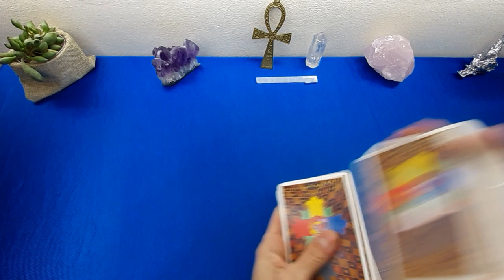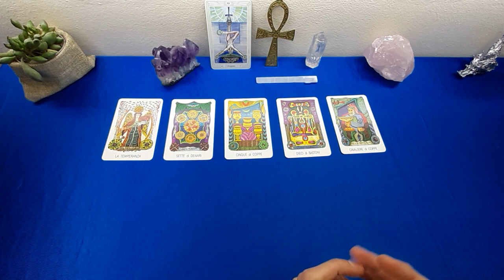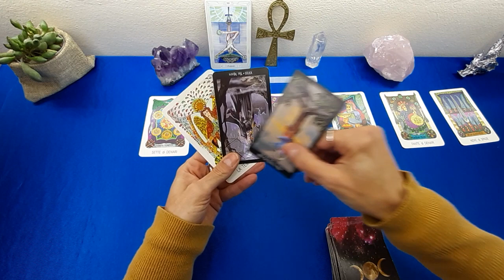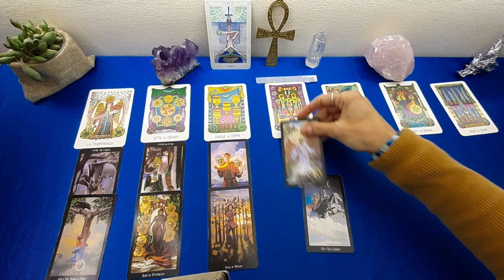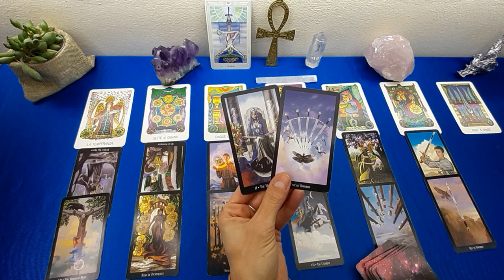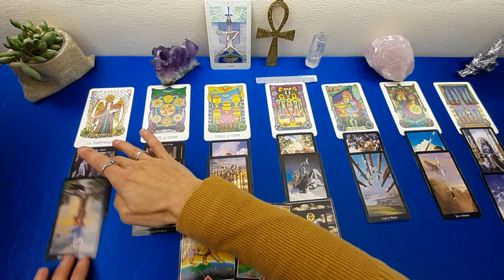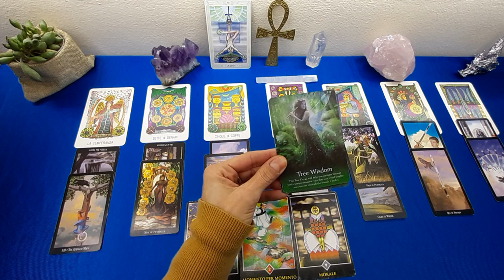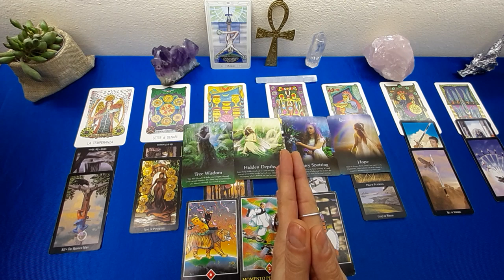ACQUARIO🎵 FEBBRAIO 2022